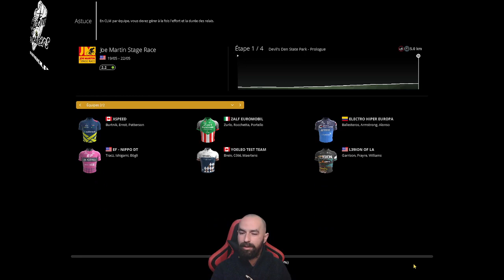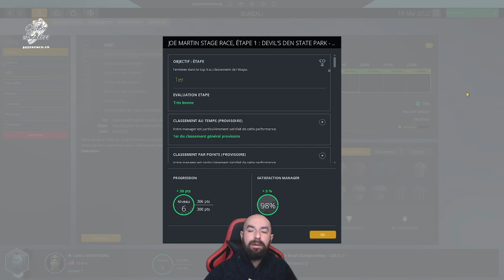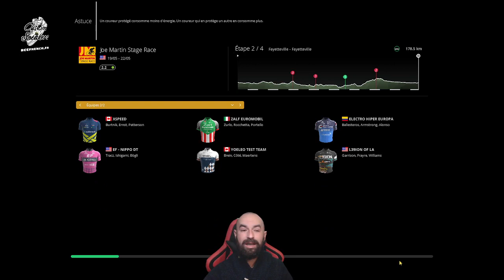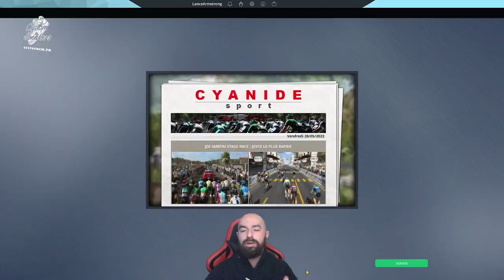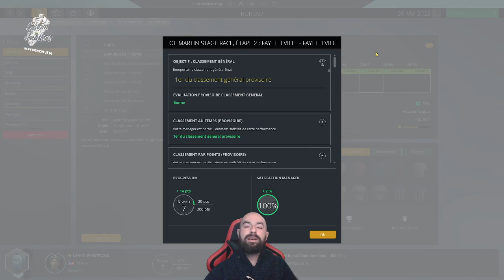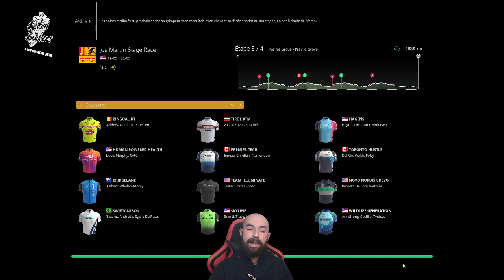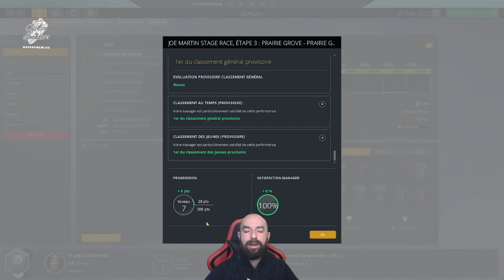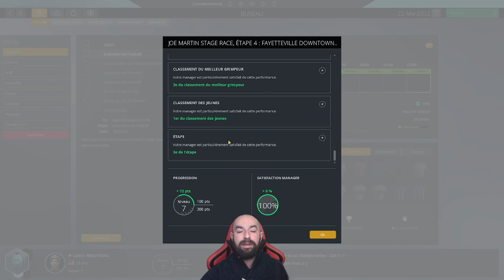Lance Armstrong un chrono qui fait toutes la difference !pcm2021/pro cyclist/gameplay/fr/astuces clm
Bienvenue a vous les fans de cyclisme ici dans cette serie je recrée le profil de Lance Armstrong le plus grand champion ou non selon votre point de vue voici le mien le plus grand de tous !

Un petit soutient pour la lutte contre le cancer
avec Livestrong!
Un peu de lecture
Le jeu pcm

Lance Armstrong un chrono qui fait toutes la difference !pcm2021/pro cyclist/gameplay/fr

A travers pro cycling manager je recrée le personnage et ses aptitudes au fil des courses intense pour redorer le blason de Lance !

Au menu:
-un contre la montre
-cycliste americain
-course a etape 4/4
-classement general
-astuces pour gerer son contre la montre clm pcm 2021

Un like, un com, et un abo pour soutenir cette jeune chaine qui va vous
aidez !